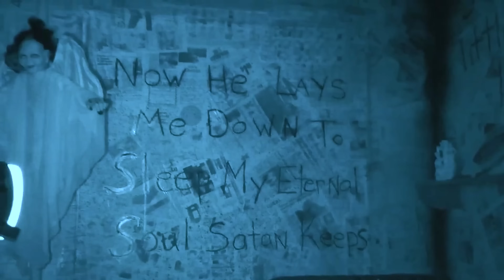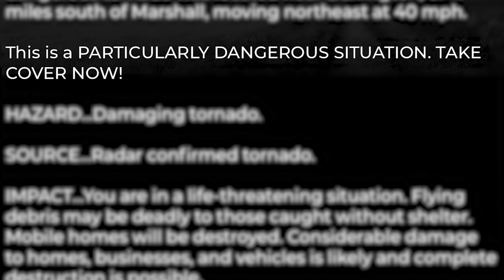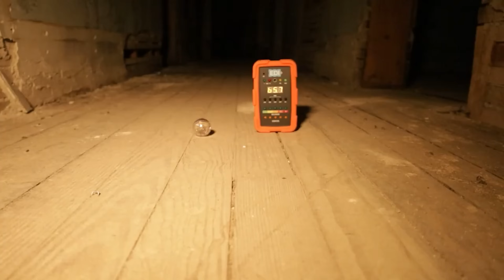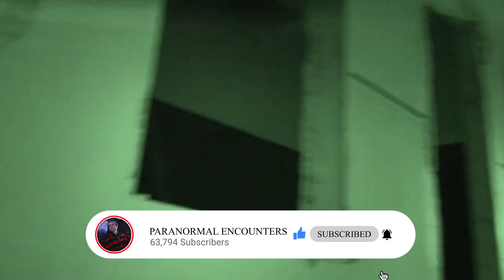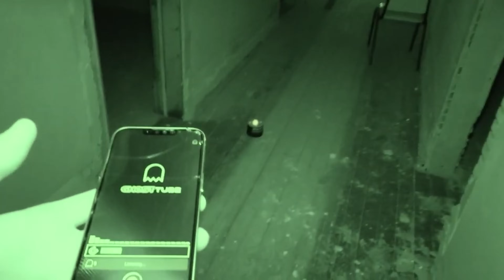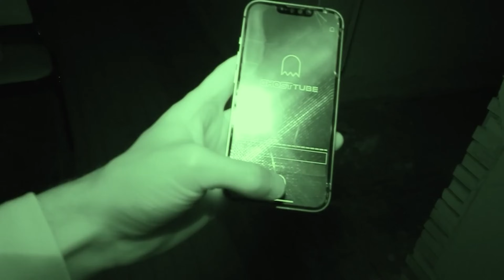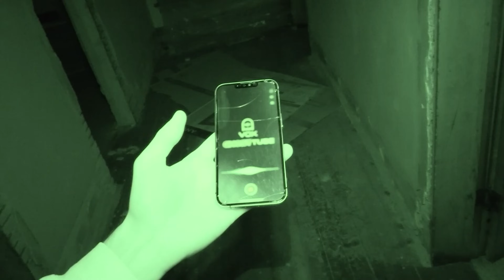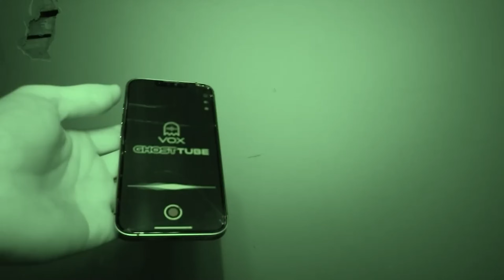The SCARIEST Floor of The Haunted Elks Lodge | Paranormal Encounters